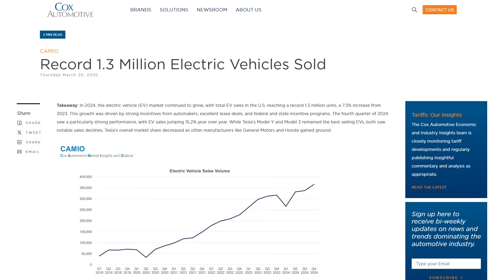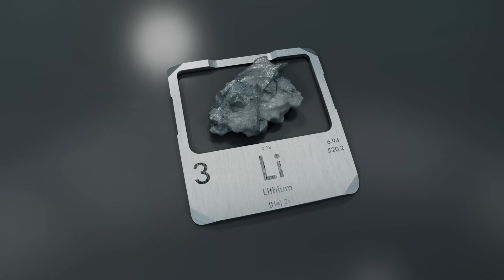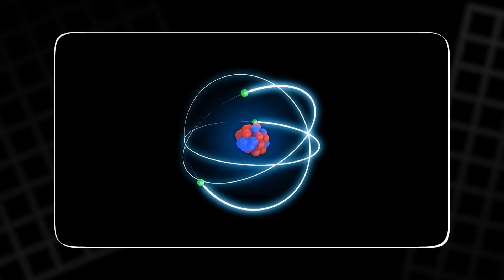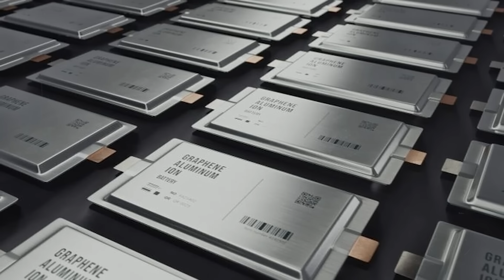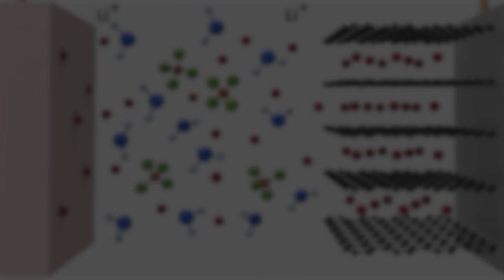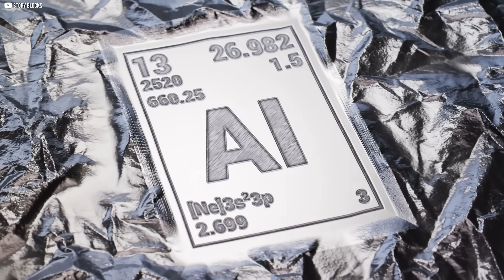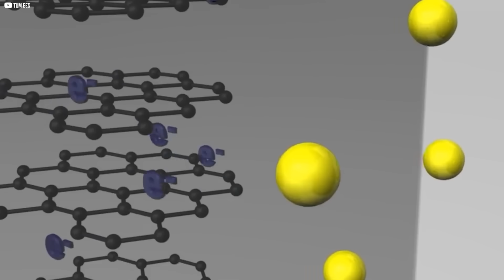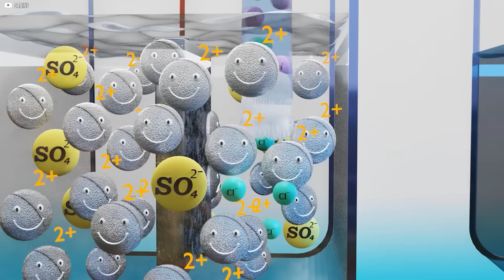Beyond Lithium: How Aluminum Is Reshaping Energy Storage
Despite doubts and shifting policies, electric vehicles are accelerating faster than ever—fueling a global demand for batteries and critical minerals like lithium. But what happens when lithium hits its limits? Enter aluminum, a metal once dismissed as useless for batteries, now showing surprising promise thanks to breakthroughs from a Beijing research team. In this video, we explore how aluminum-ion batteries could transform energy storage, offering safer, longer-lasting, and more abundant alternatives for stationary grid storage. Join us as we uncover the quiet revolution reshaping the future of clean energy—one stable cycle at a time.